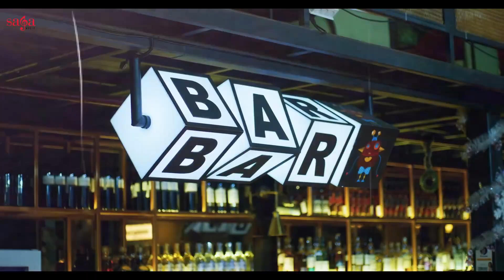Raman Romana | Riya Kishanchandani | New Punjabi Song 2023 | Freestyle Beats Freestyle: Akki Singh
Credits:
Title: Freestyle
Singer: Akki Singh,Raman Romana
Ft: Riya Kishanchandani
Lyrics: Pardeep Malak
Director: Amarpreet GS Chabbra
Producer: Sumeet Singh
Label: Saga Music
Digitally Managed By: Unisys Infosolutions

Mix & Mastered: Hanish Taneja
Dop : Prashant Dandekar
Choreographer: Richard Burton
Executive Producer : Jaskeerat Singh Puri
Production Head: Sunil Sharma
Director 1st Asst: Satdeep Singh
Director 2nd Asst : Sumit Singh
Choreographer Asst: Rahul Jaykar
Steady cam: Brijesh chauhan
Makeup: Simple
DI Studio: Nube Cirrus
DI Colorist: Sanjay Gharat
AI Edit: Harry Stark
Vocals Recorded By: Aj Boparai

Special Thanks: Vishal Jaglan (Fitness Coach)